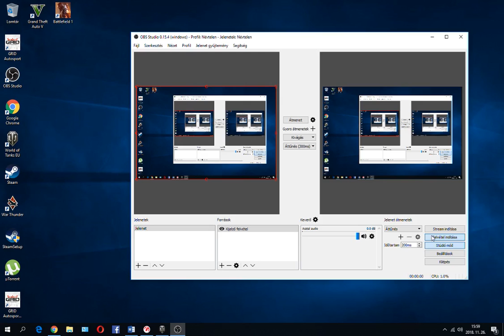world of tanks proba